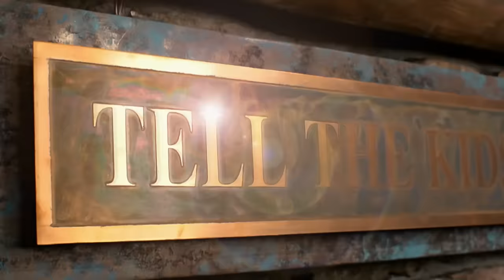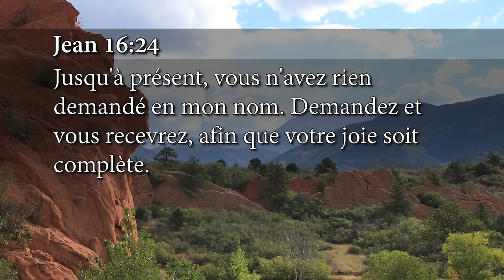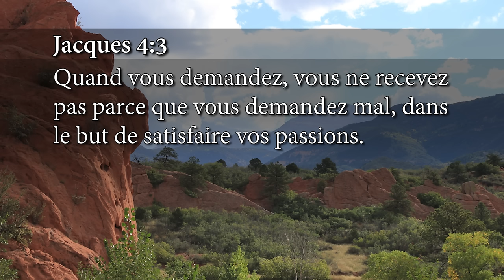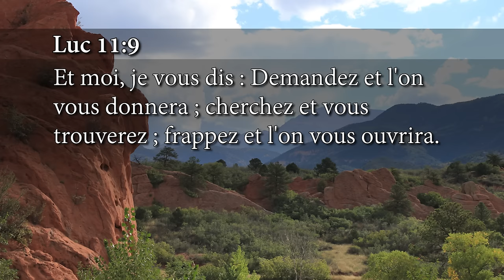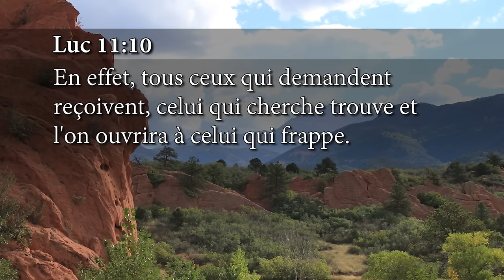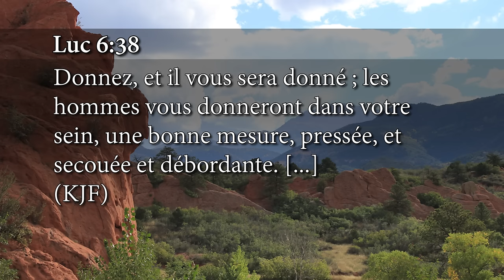Une meilleure manière de prier (Épisode 19) - Andrew Wommack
Andrew et Jamie Wommack se sont donnés pour mission, il y a plus de 50 ans, d'enseigner la vérité de l'Évangile au corps de Christ. Andrew Wommack Ministries met l'accent sur l'amour inconditionnel de Dieu et l'équilibre entre la grâce et la foi. Les émissions intitulées « La Vérité de l'Évangile » ont pour but de vous faire expérimenter une intimité toujours plus grande avec votre Père céleste, à vous aider à appréhender tout ce que vous avez reçu gratuitement à la Croix et à vous affermir dans la foi. Nous croyons que ces programmes ont le potentiel de révolutionner des vies et d'activer la puissance du Saint-Esprit dans le quotidien des croyants.